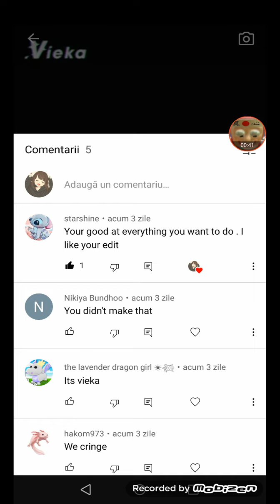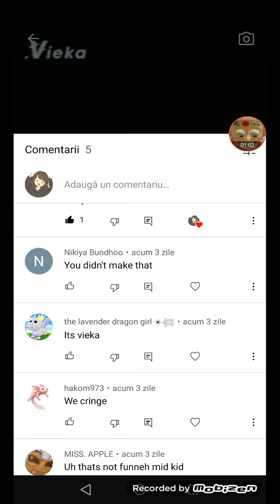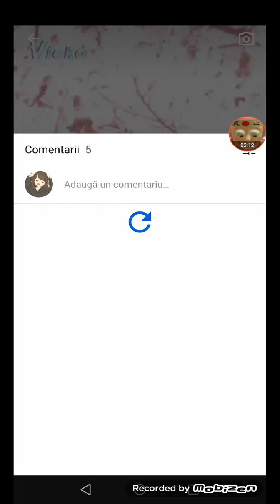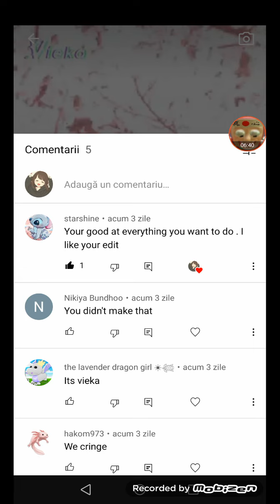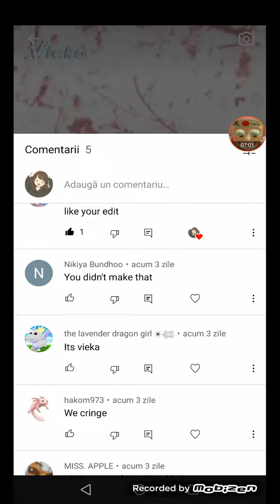For the people who saw the shorts